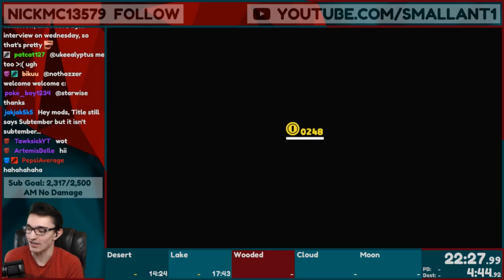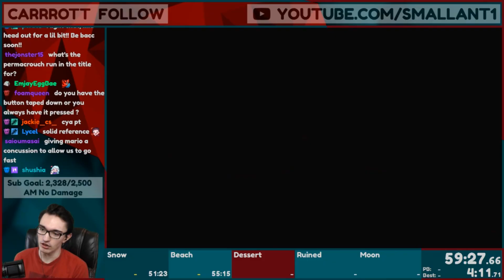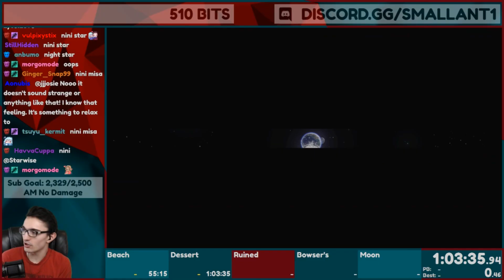Super Mario Odyssey but Mario is Always Crouching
Can Super Mario Odyssey be beaten without ever letting go of the crouch button? I suppose we'll see...